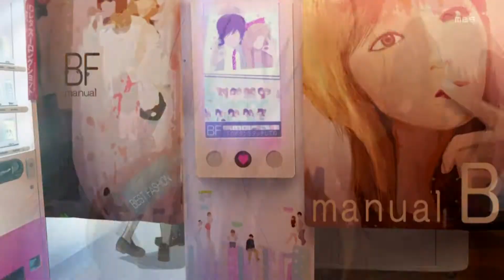Clique Big Sean's Verse Audition For ATG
let me know if u want me to finish.. and no I DONT give a shit.